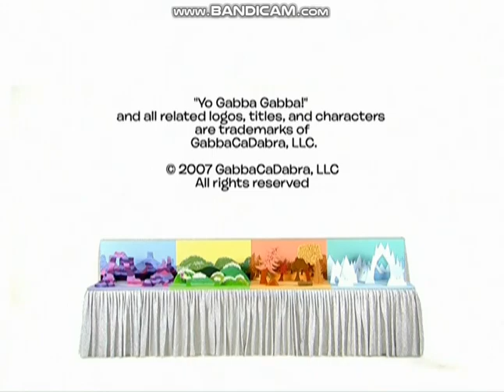The Magic Store/Wildbrain/Nickelodeon (2008) Logos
As Taken From My 2008 DVD Of Yo Gabba Gabba!:The Dancey Dance Bunch.